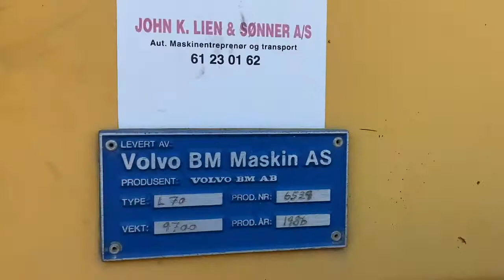Hjullaster Volvo L70 selges på klaravik.no